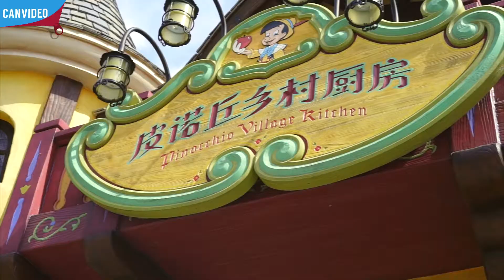【咔咔就走】19）迪士尼皮诺丘美食盛宴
咔咔就走 一开始以为烤鸭披萨是黑暗料理，直到看到了它惊艳的颜值~